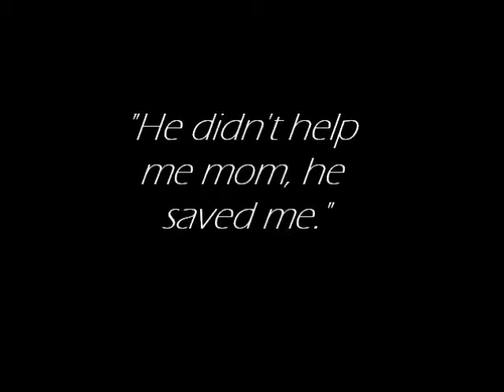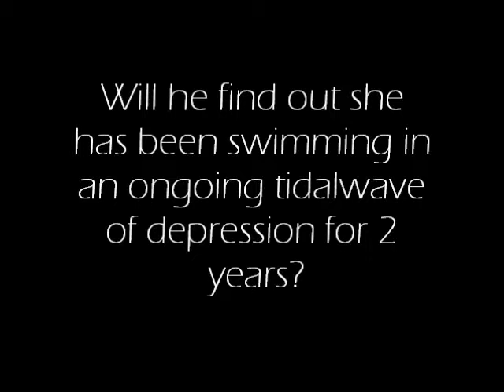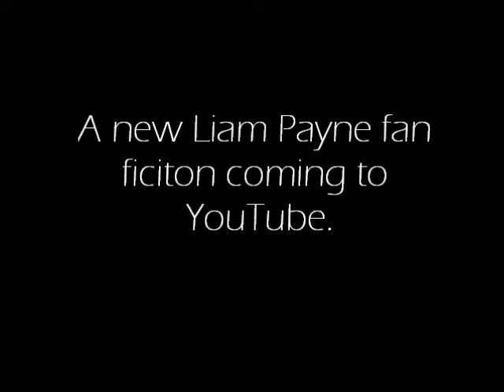|| Midnight Doesn't Last Forever || Liam Payne Fan Fiction Trailer